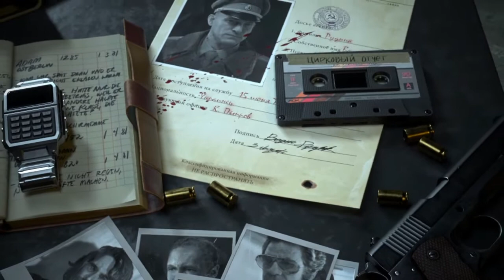Mason and Woods VS Aldrich and Rudnick